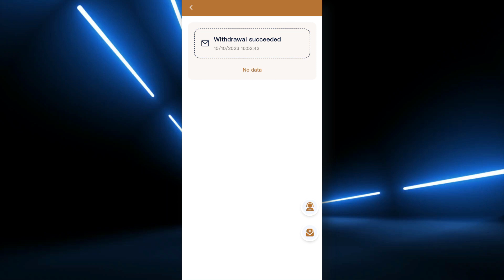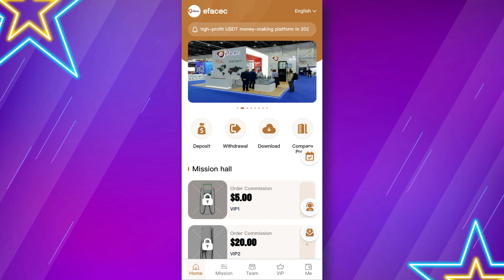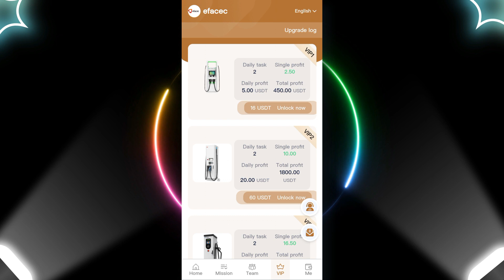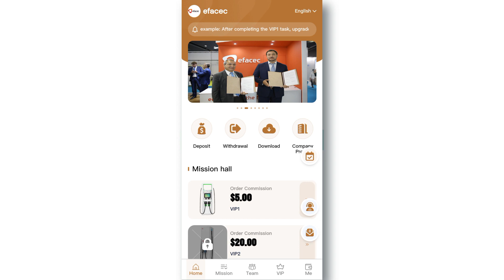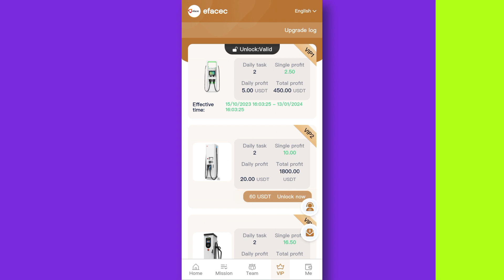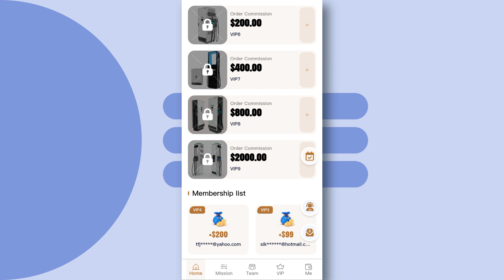PER CLICK 5 USDT 🚀 DEPOSITE $16 & DAILY $5 WITHDRAW - HIGEST PAYING USDT MINING SITE (PAYMENT PROOF)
Deposit 16USDT to become a LV1 shareholder and earn 5USDT every day
Deposit 60 USDT to become a LV2 shareholder and earn 20 USDT every day
Deposit 100 USDT to become a LV3 shareholder and earn 33 USDT every day
Deposit 150USDT to become a LV4 shareholder and earn 50USDT every day
Deposit 300USDT to become a LV5 shareholder and earn 100USDT every day
Deposit 600USDT to become a LV6 shareholder and earn 200USDT every day
Deposit 1,200 USDT to become a LV7 shareholder and earn 400 USDT every day
Deposit 2,400 USDT to become a LV8 shareholder and earn 800 USDT every day
Deposit 5,000 USDT to become a LV9 shareholder and earn 2,000 USDT every day

usdt mining
usdt mining site
earn usdt
usdt
mining
usdt free earn
usdt investment
usdt mining sites 2023
free usdt
investment site
tether mining
tether usdt
usd mining
100$ per day
best earning
earning app
earning site
invest
mining site
mining usdt
site
trx mining site
usdt site
usdt tether
usdt wallet